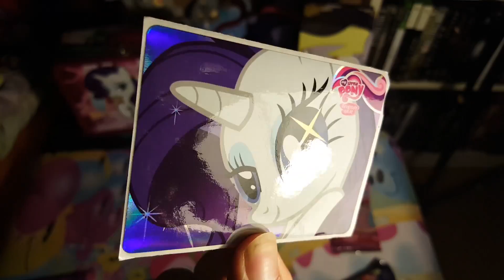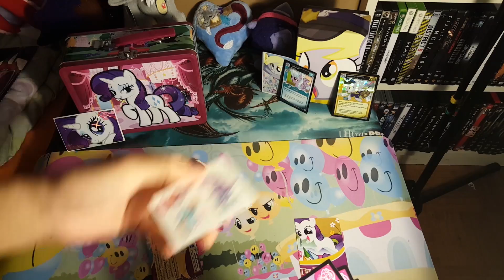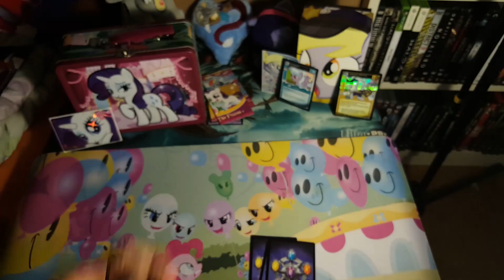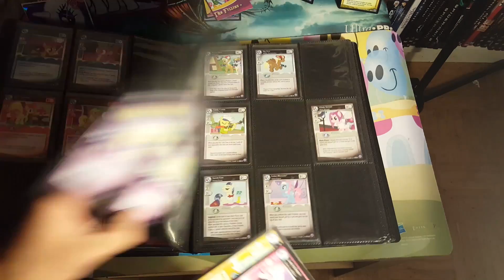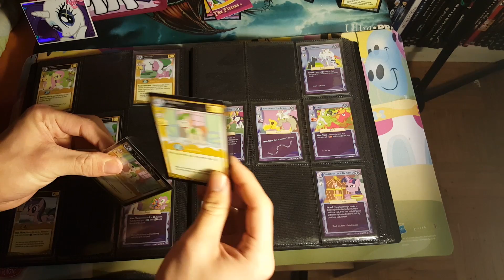MLP:CCG Rarity Tin Box! UNBOXING! [Enterplay Tin Lunch Box] | UNBOXING mit Nerfy